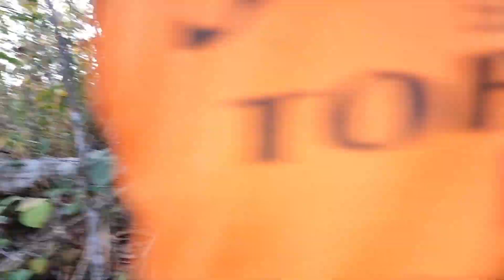Com a equipe completa terminamos a primeira etapa (cerca do meu avô parte 7).